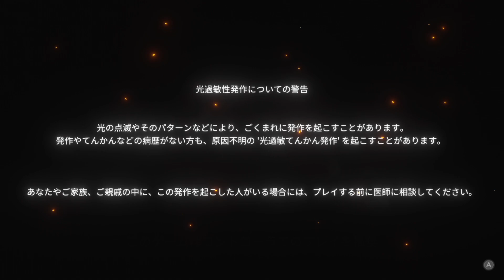2021/02/11 Black Future '88 (日本未配信) VC